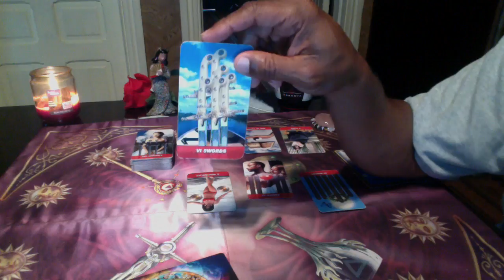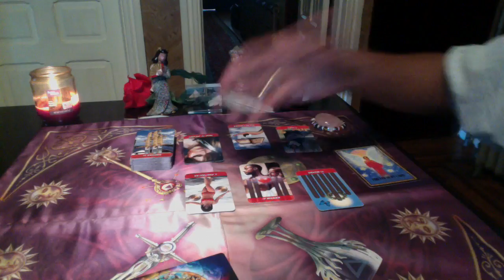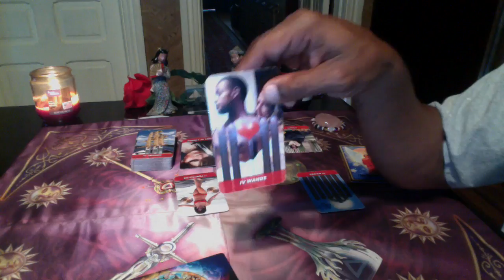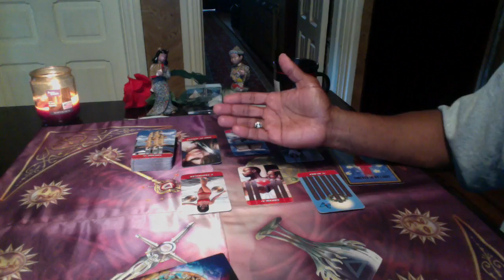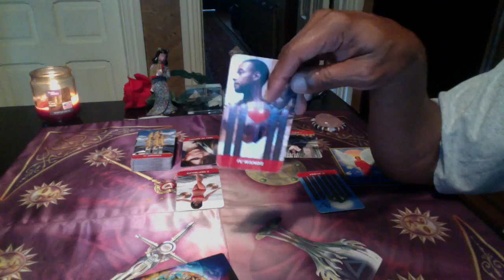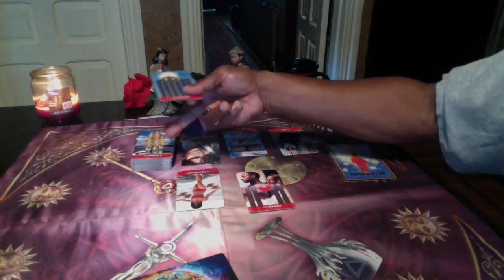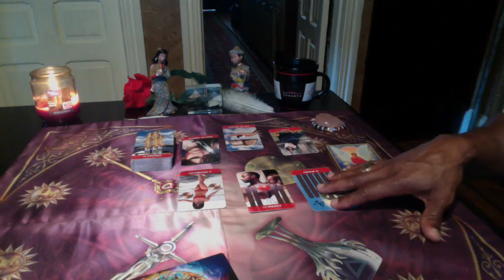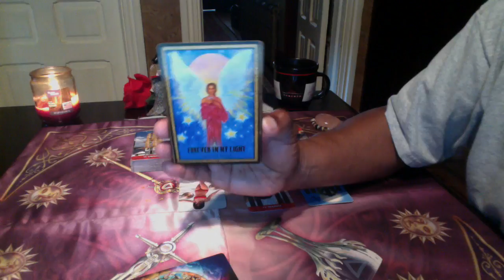TAURUS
Astral Scion Tarot by Blue Gene
Blue Angel Oracle by Toni Carmine Salerano

LOVE & LIGHT!!!